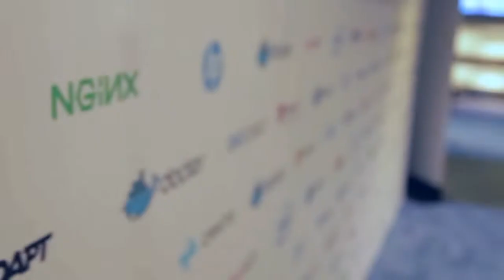Rick Fast & Steve Hoffman, Orbitz | DockerCon 2015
01. Steve Hoffman, Orbitz, Visits theCUBE. (00:21)
02. Rick Fast, Orbitz, Visits theCUBE. (00:46)
03. Implementation of Microservices Architecture. (00:51)
04. Docker Provides More Control to the Developer. (01:31)
05. Prioritizing New Development Opportunities. (04:21)
06. Benefits of Developer Ownership. (07:28)
07. Orbitz as Docker Consumers and Contributors. (10:15)
08. How Open Source Impacts Orbitz Development. (13:31)
09. Running Experiments to Improve the User Experience. (15:31)
10. Docker Rapidly Addresses Concerns. (18:01)

Docker ushers in a new open-source era

The rise of open-container technology and Docker is changing the face of computer programming. The new open-container technology has become a serious game-changer.

Steve Hoffman and Rick Fast, senior principal engineers from Orbitz Worldwide, Inc., have been using open-source technology from the beginning. Hoffman told theCUBE at DockerCon 2015, “Things like writing a web server … is not a competitive advantage.”

Open-source technology brings production improvements

From the beginning, they have embraced the idea of sharing with the community and focusing on what is important to them. Now, Docker gives engineers more control.

“It kind of let us focus on more interesting architectural and operational problems,” Fast explained. Programmers can focus strictly on coding, and engineers can focus on issues like capacity and infrastructure. The development means that there are fewer rules for developers to focus on; they can get to work faster and speed up production.

The only difficulty with the new technology is the constant improvements and changes. To cope with this, Orbitz has been taking all of the new technologies and using them in a way that allows for change. It makes sure it can adapt quickly if a better technology is revealed.